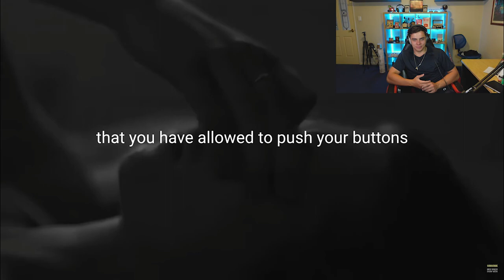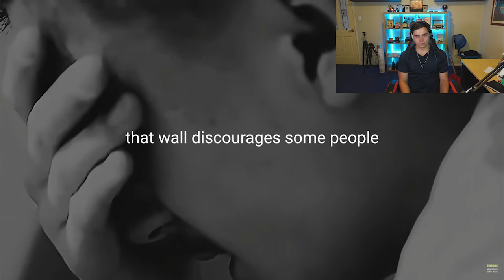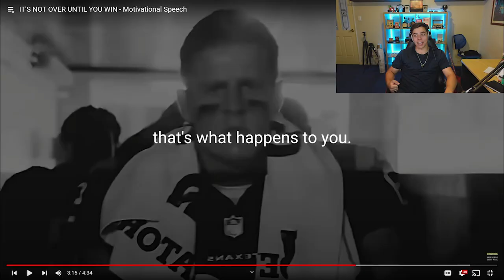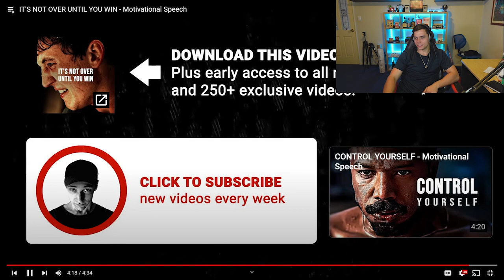The Most Motivational Video I've Ever Seen!!